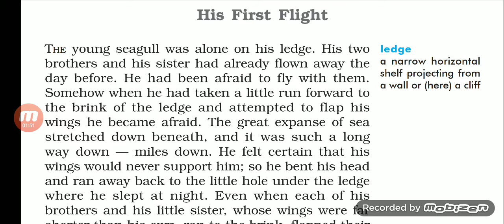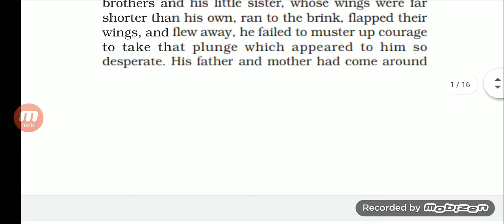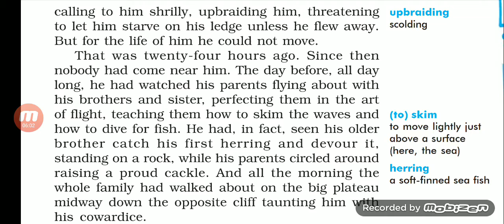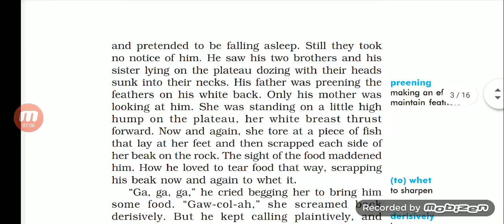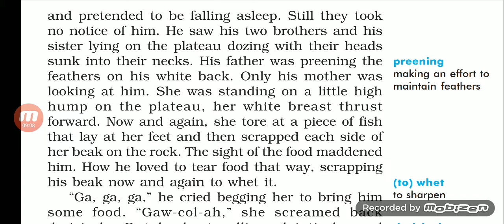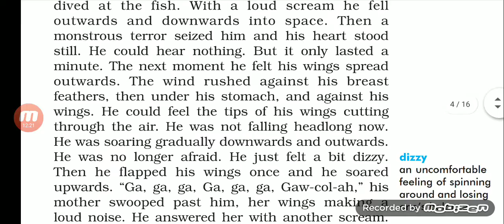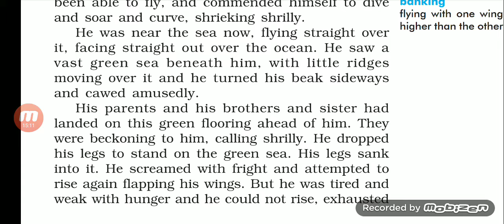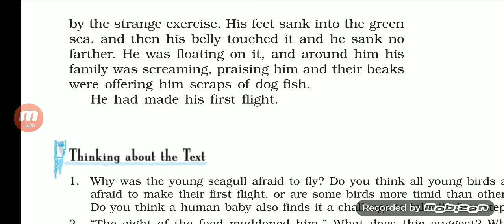His first flight class 10 | first flight chapter 3 | his first flight class 10 in Hindi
In this video, I have provided a detailed explanation of chapter ' His First Flight' with the help of images and diagrams. I have tried my best to explain the hard work meanings too.